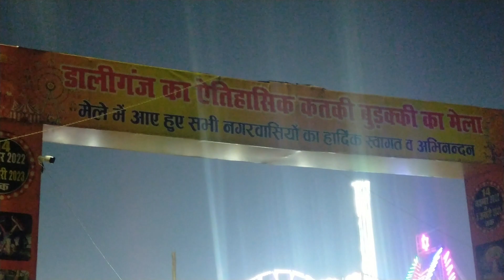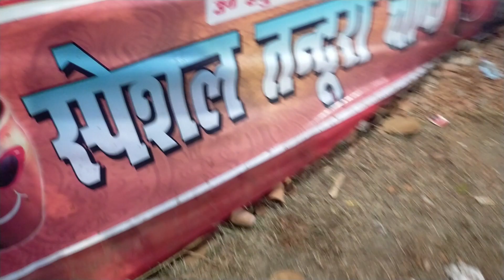Daliganj Mela Lucknow 2022 |Kartik Mela Lucknow 2022 | Ganga Ka Mela 2022 |Burraki Mela Lucknow 2022